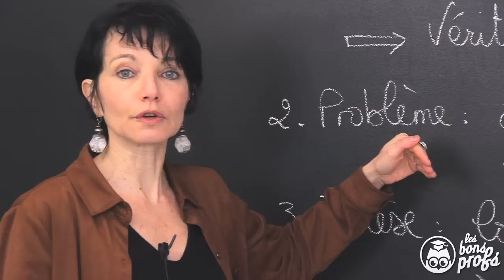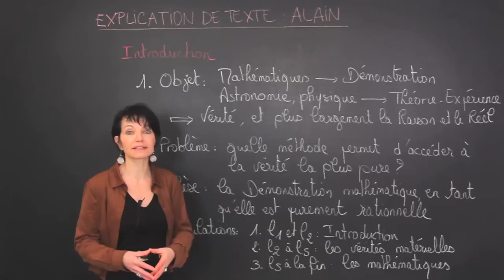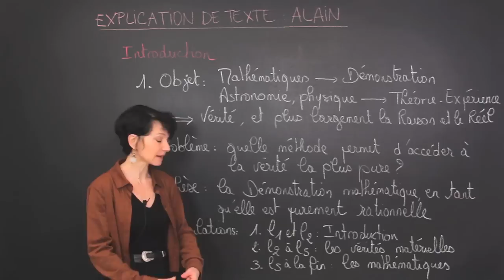Explication de texte, Alain : introduction - Philosophie - Terminale - Les Bons Profs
Philosophie : Une explication d'un texte d'Alain sur les mathématiques et les Sciences. Introduction.

"Nos idées, par exemple de mathématique, d'astronomie, de physique, sont vraies en deux sens. Elles sont vraies par le succès ; elles donnent puissance dans ce monde des apparences. Elles nous y font maîtres, soit dans l'art d'annoncer, soit dans l'art de modifier selon nos besoins ces redoutables ombres au milieu desquelles nous sommes jetés. Mais, si l'on a bien compris par quels chemins se fait le détour mathématique, il s'en faut de beaucoup que ce rapport a l'objet soit la règle suffisante du bien penser. La preuve selon Euclide n'est jamais d’expérience ; elle ne veut point l’être. Ce qui fait notre géométrie, notre arithmétique, notre analyse, ce n'est pas premièrement qu'elles s'accordent avec l’expérience, mais c'est que notre esprit s'y accorde avec lui-même, selon cet ordre du simple au complexe, qui veut que les premières définitions, toujours maintenues, commandent toute la suite de nos pensées. Et c'est ce qui étonne d'abord le disciple, que ce qui est le premier a comprendre ne soit jamais le plus urgent ni le plus avantageux. L’expérience avait fait découvrir ce qu'il faut de calcul et de géométrie pour vivre, bien avant que la réflexion se fut mise en quête de ces preuves subtiles qui refusent le plus possible l’expérience, et mettent en lumière cet ordre selon l'esprit qui veut se suffire a lui-même. Il faut arriver a dire que ce genre de recherches ne vise point d'abord a cette vérité que le monde confirme, mais a une vérité plus pure, toute d'esprit, ou qui s'efforce d’être telle, et qui dépend seulement du bien penser. "